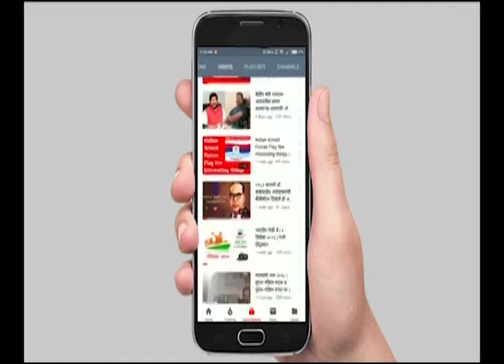Sunetra Pawar NEWS | महायुतीच्या व्यासपीठावर सुनेत्रा पवार आपल्या पहिल्या भाषणात काय म्हणाल्या ?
your query -
 Election Commission
2024 lok sabha election
2024 lok sabha elections
lok sabha election
election 2024